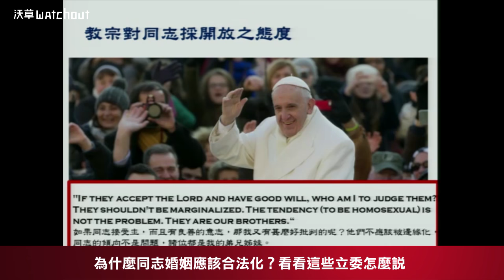【沃草好球】為什麼同性婚姻應該合法化？看看這些立委怎麼說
影音：陳東／文字：蕭長展、王希

11月17日，司法法制委員會審查同性「婚姻平權」法案，期間歷經國民黨杯葛、反同婚群眾在會議室外大罵「怪物立委」等紛擾，好不容易才進入立委質詢的階段。質詢過程中，民進黨多位立委輪番上台、侃侃而談，說出為何同性婚姻應該合法化的論點及理由。當時，有超過1500名網友線上觀看，聽完這些立委的論點後，許多人都為之感動，也更了解了為何在反同婚團體大力施壓下，這個社會仍必須要正視長久被視為理所當然，或是避而不談的歧視和偏見。

昨日發言支持同性婚姻的立委，從情感、歷史、法律，宗教等角度，闡述對這次修法的意見。立委林淑芬以美國反對跨種族婚姻的歷史為例，當時許多許多歧視的說法，與今日對同性婚姻的污名如出一轍，如出一轍，並強調「婚姻平權只是一個開始」，拆除歧視那道有形的牆、去除污名，是社會共同的責任。排案、主持本次修法的民進黨籍召委尤美女，呼應林淑芬的說法，也讓法務部長邱太三同意「這些是沒有必要的污名化」。

立委段宜康則反駁「被同志養大會變同志」的觀點，強調同志是天生，而針對另立特別法的論點強調，任何特殊化的處理方式，都不是平權。

另外，立委林靜儀則指出，目前有許多縣市開放同性伴侶註記，已註記的1400對伴侶，並沒有對社會造成反同婚者宣稱的不良影響，以此質疑反同婚者反對修法的立場。立委Kolas Yotaka指出連署支持婚姻平權法案的立委都承受許多壓力，甚至被羞辱為撒旦魔鬼，但她仍援引聖經的故事，以及教宗方濟各對於同志及同性婚姻肯定的發言，強調宗教的包容，呼籲大家理性討論，建立協助弱小的健康制度。

究竟，立委們如何闡述認為同性婚姻需要合法的理念、理由，又說了那些讓人動容的故事？《沃草》為大家剪輯了精選的片段，來看看立委們怎麼說。